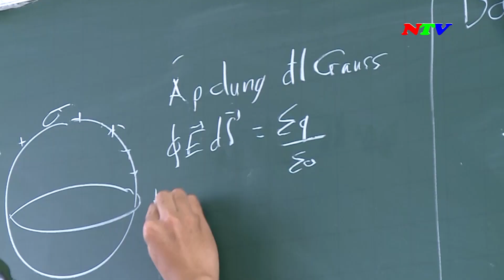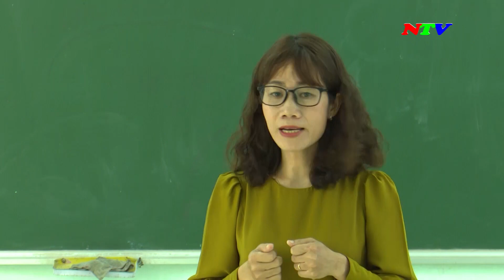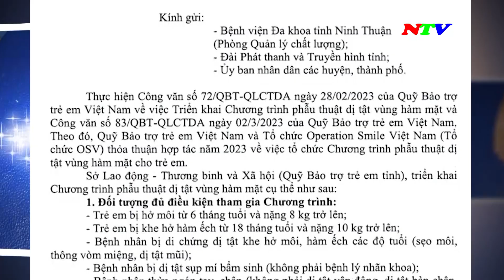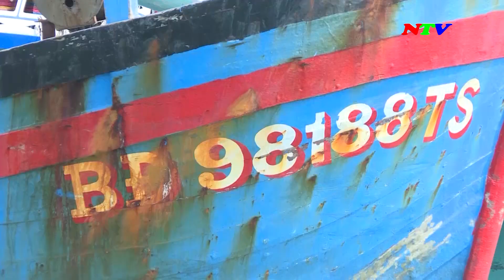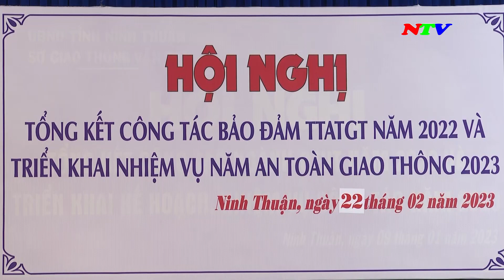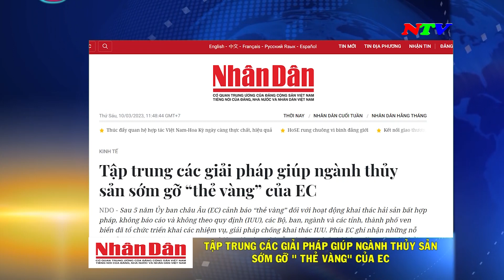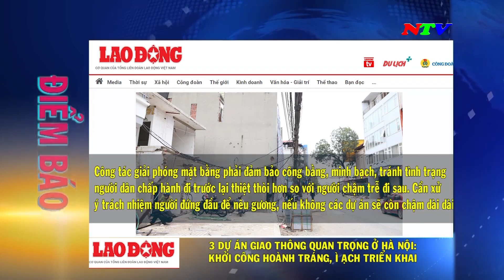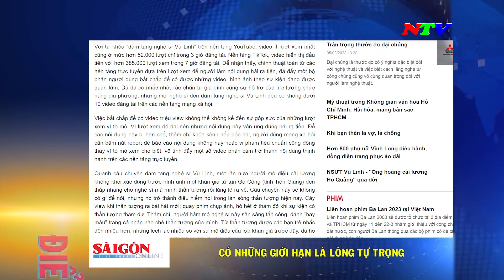Ninh Thuận Ngày mới -11/3/2023